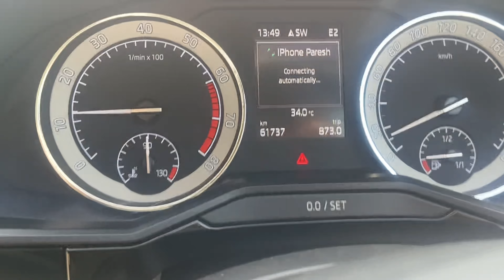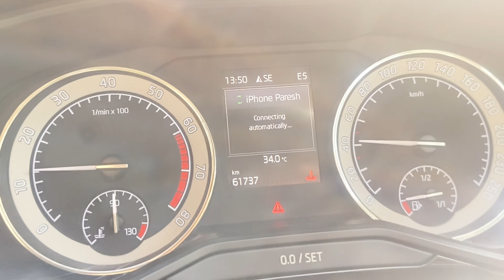How to Fix Overheating in a Skoda Superb 2018 | Replacing a Faulty Oil Cooler तेल पानी मिक्स PART 1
How to Fix Overheating in a Skoda Superb 2018 | Replacing a Faulty Oil Cooler तेल पानी मिक्स होगया

Ye video ka part 2 video ye hai click kare aur dekhe

Only WhatsApp Messege

Learn the top solution to fix Škoda overheating issues! Discover how proper engine oil and coolant levels work together to prevent overheating, protect your engine, and keep your car running smoothly. Watch now for quick tips

The Skoda Superb's oil cooler is a vital component that can experience issues, leading to engine damage if left unaddressed. This video explores common oil cooler problems and offers a step-by-step guide on how to perform a DIY fix, saving you money and ensuring your car runs smoothly.